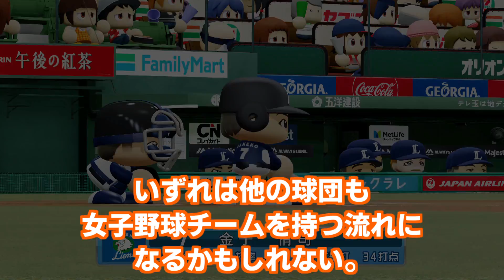【革命】NPB史上初！西武に女性野球チーム爆誕！！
西武に女性チーム爆誕！ 「俺達」いや､「私達」の誕生だ！

(PS Vita)